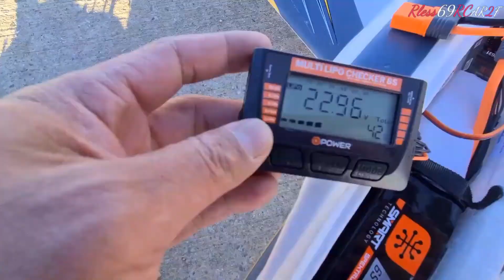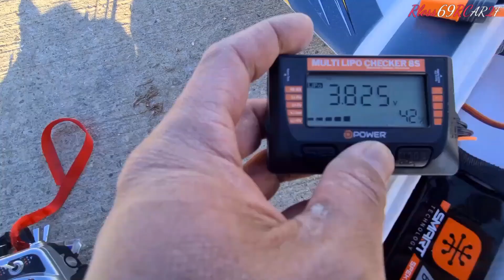♧ V-Clip n°210 ♧ | Horizon Hobby E-flite HABU SS (Super Sport) 6s Jet | Maiden Flight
Habu SS, Go!

C'est un vrai petit défouloir et un plaisir, car ce modèle à turbine proposé par E-flite (Horizon Hobby) est très simple à piloter. Grâce à son SAFE AS3X et ses ailes particulièrement larges, il se laisse aller au rythme du courant d'air. Donc un jet avec une très bonne portance et ceci malgré sa petite envergure d'un peu plus de 1m.

Propriétés de vol très bonnes, un stabilisateur à la hauteur, contrairement à ce que je peux laisser sous-entendre dans le clip à travers mes commentaires.
En effet, l'assistance de vol est très fiable, puisque Eole est présent, comme très souvent lors des Maiden Flights, et que ce Jet s'est plus que bien défendu face à lui!

Plus le temps passe, moins nous avons le temps de nous rendre compte du nombre de modèles différents existant sur le marché. Le groupe Horizon Hobby, vous propose, via son "département AVIONS", respectivement la marque E-flite, plusieurs volatiles équipés du stabilisateur/assistance de vol de plus en plus précis et performants. Il est donc à la portée de tout un chacun d'acheter un de ces jouets, le déballer, l'assembler et le faire voler, à condition de bien lire les instructions dans le manuel d'utilisation.

Ne vous laissez pas submerger par l'énorme choix, pour autant, si vous vous rendez sur internet ou dans un magasin physique. Renseignez-vous sur ceux prévus pour votre niveau si vous n'êtes pas sûr(e) de vous et bien décidé(e). Ainsi, même si ce Habu SS semble très simple à prendre en main, il n'est pas conseillé d'en faire son premier modèle.

Je suis très heureux d'avoir pu tester ce jet avec pas mal d'avance sur mes vacances d'été, puisque j'ai décidé de l'acquérir pour l'emmener dans un lieu dont je vous réserve la surprise. Mais en ce jour de février, la neige a disparu et la piste est "Clear for take-off".
J'aurai ainsi également l'occasion de m'entraîner un peu (en faisant le nécessaire pour ne pas le crasher) pour maîtriser mes vols, car le ciel dans lequel je compte bientôt le faire évoluer est réputé pour être perturbé par des vents parfois brutaux...

VIVE LE RC!